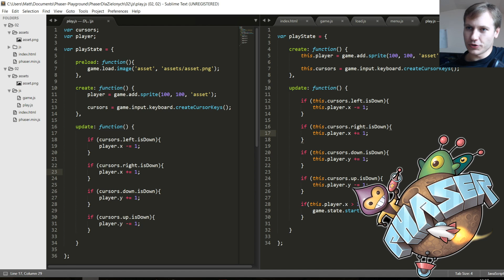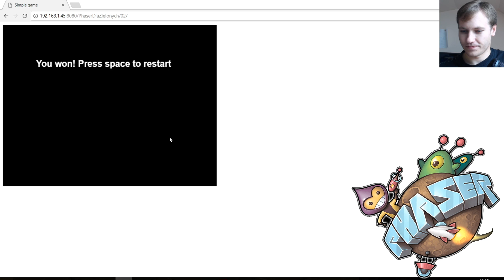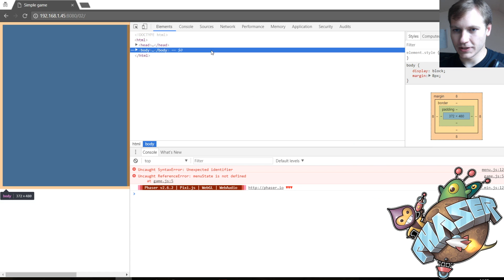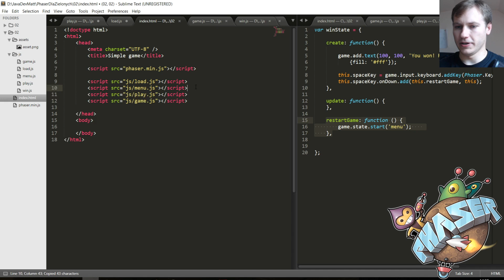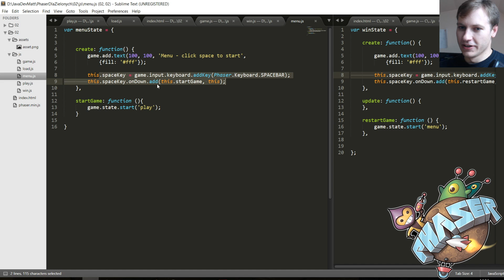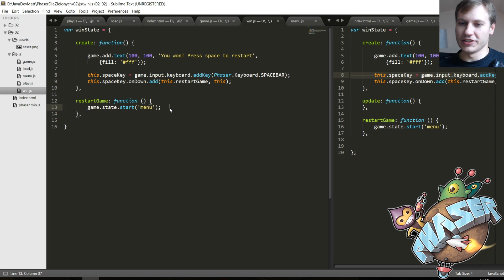Stany / States - Phaser Dla Zielonych #02 👽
Phaser Dla Zielonych - dzisiaj o stanach / states w Phaserze.
Efektem końcowym w tym tutorialu jest szkielet gry, w której mamy następujące stany:
 - loadState (stan, w którym ładujemy pliki),
 - menuState (menu gry),
 - playState (stan, w którym gramy),
 - winState (wygrywamy).
Można dodać np. takie stany jak bootState, gameoverState etc. ale myślę, że na początek tyle jako szkielet wystarczy. :)

Jak wygląda organizacja i dzień pracy programisty?
Jak i skąd się uczyć, by nie marnować czasu?